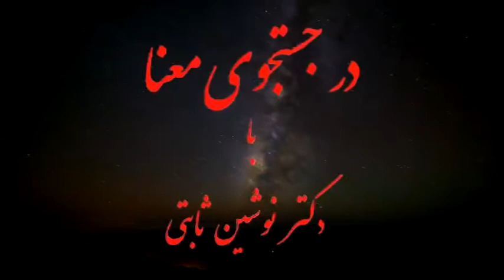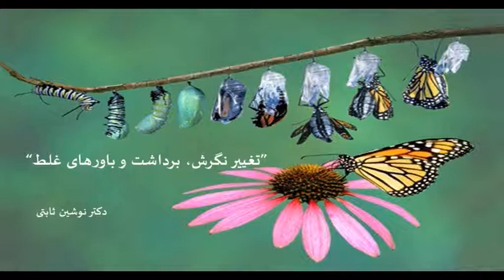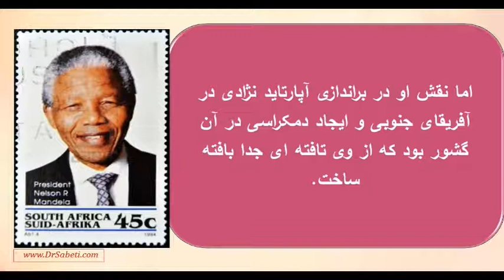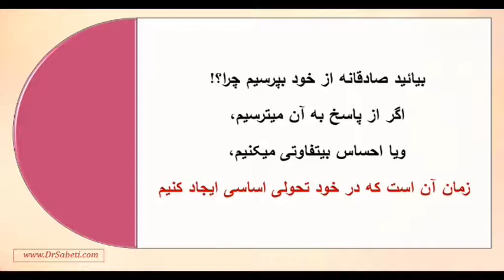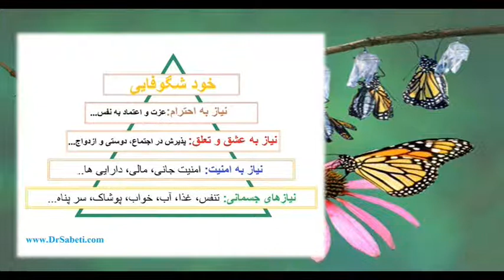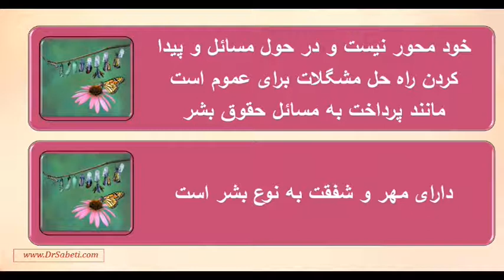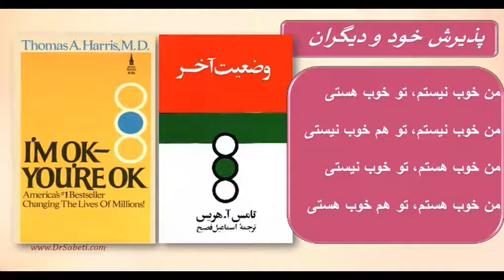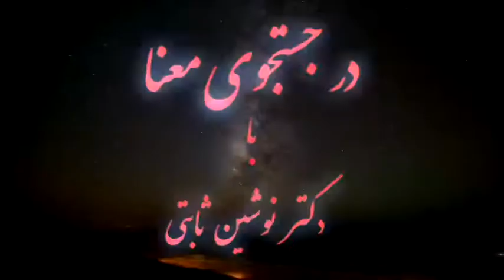تلویزیون ایران فردا - در جستجوی معنا پنجشنبه ۱۰ بهمن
در این قسمت از برنامه در جستجوی معنا مبحث "چگونگی تغییر نگرش، برداشت و باورهای غلط" را ادامه خواهیم داد. در این برنامه به برخی از موضوعاتی که سبب تغییر ذهن در انسان می شوند می پردازیم. بدلیل آنکه موضوع هر برنامه به نوعی ادامه برنامه قبلی است، توصیه میشود آنها را به ترتیب پخش ملاحظه کنید.
بینندگان خوب و محترم، انتقادات، انتظارات، پیشنهادات و حتما "تشویق" های شما در بهبود این برنامه موثر است. در انتظار شنیدن از شما هستیم.